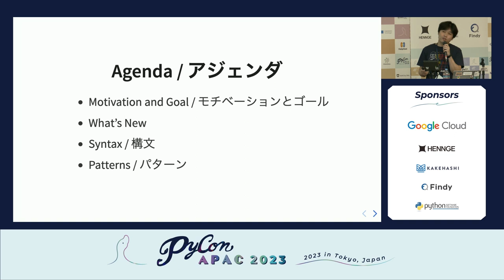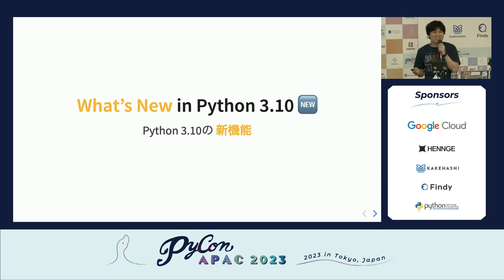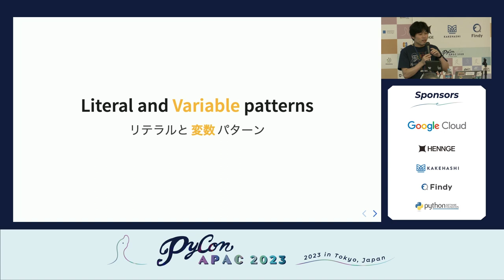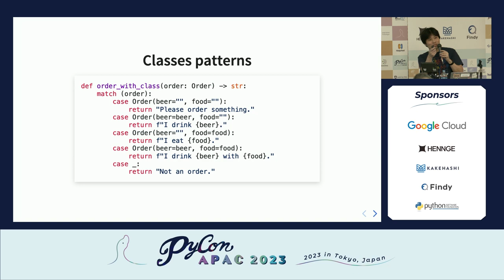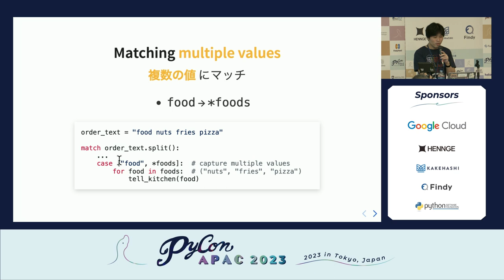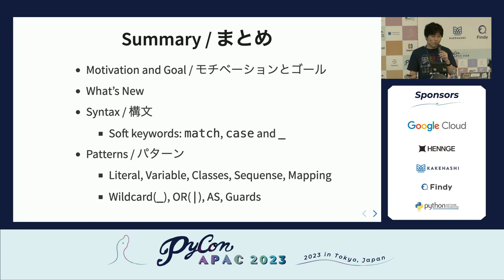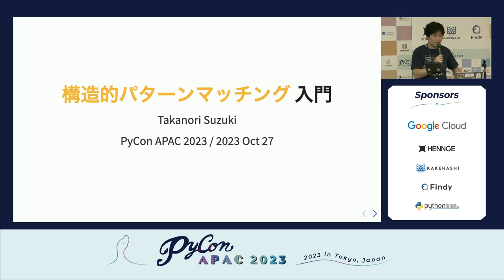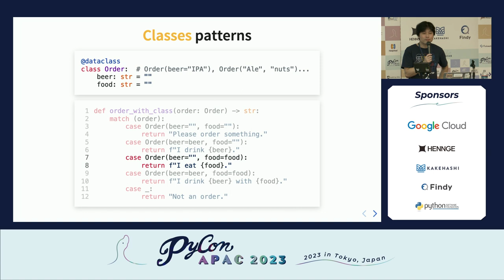[PyCon APAC 2023] Introduction to Structural Pattern Matching by Takanori Suzuki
Title / タイトル: Introduction to Structural Pattern Matching
Speaker: Takanori Suzuki